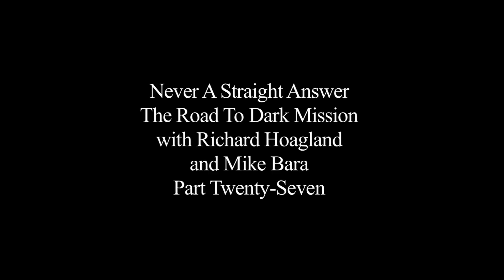Never A Straight Answer (27 of 34) The Road to Dark Mission with Richard Hoagland and Mike Bara